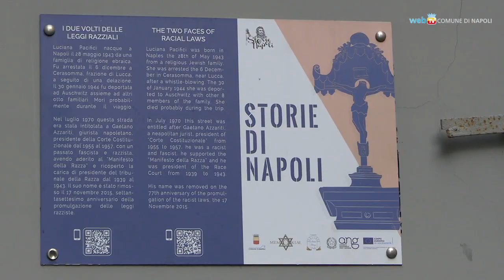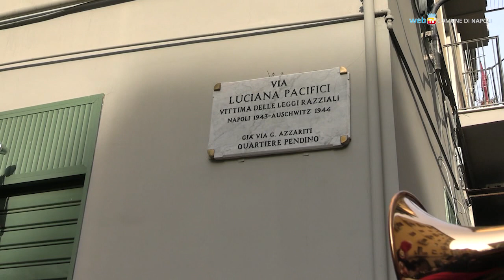Giornata della Memoria, le celebrazioni a Napoli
Il sindaco Gaetano Manfredi ha deposto corone di fiori in via Luciana Pacifici e sulle pietre di inciampo, a Piazza Borsa, per ricordare le vittime della Shoah. In prefettura la cerimonia di consegna delle medaglie d'onore ai familiari dei cittadini internati nei lager nazisti.